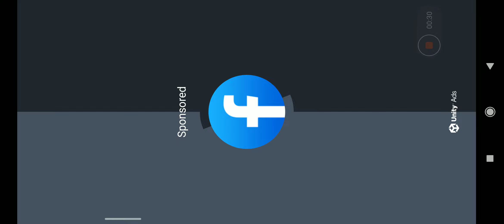Lion sniper kids please subscribe my channel and like this video